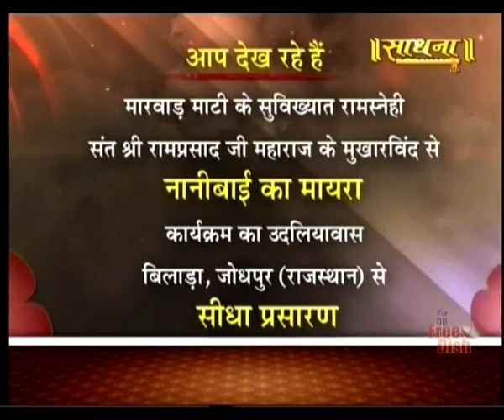Shri Ramprasad ji Maharaj || Nanibai Ka Mayra || bilara, Raj.|| Live 28Apr.16|| P2